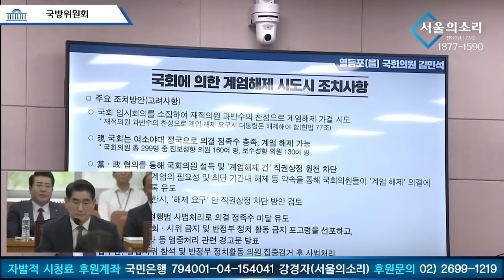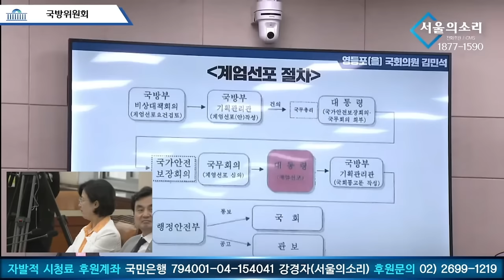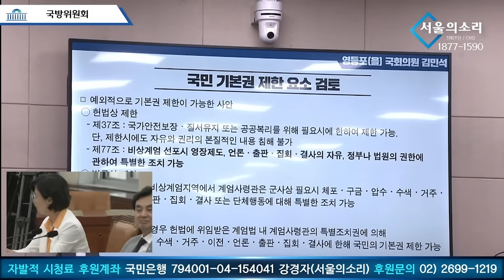김민석 의원, 계엄 이렇게 하려고 했지? 얼음된 김용현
'입틀막' 경호처장 출신 김용현 국방부장관 인사 청문회 / 후보자 자질, 도덕성 검증(국회 국방위원회)